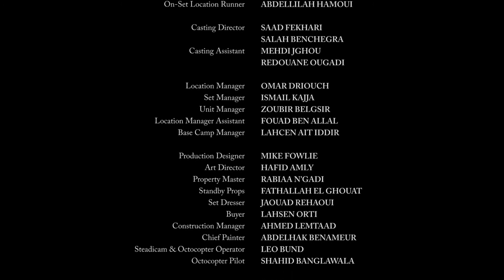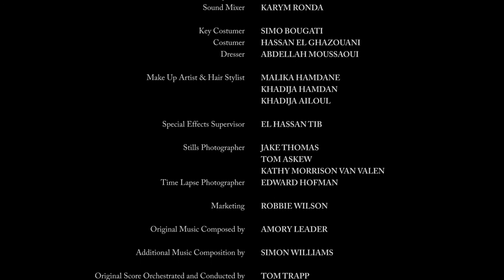Polish | Mark Credits